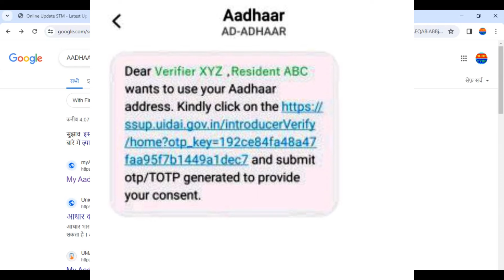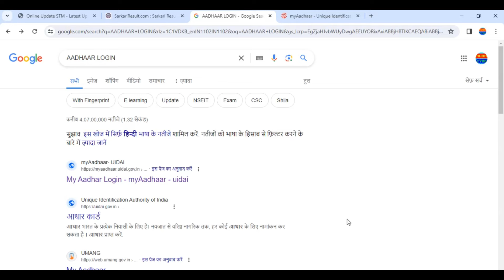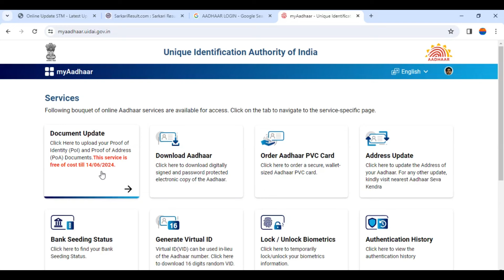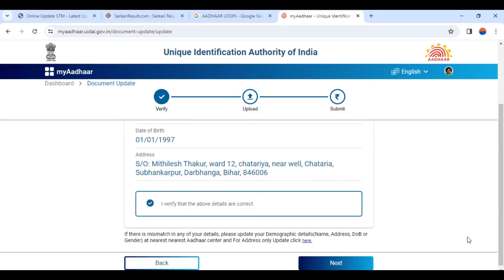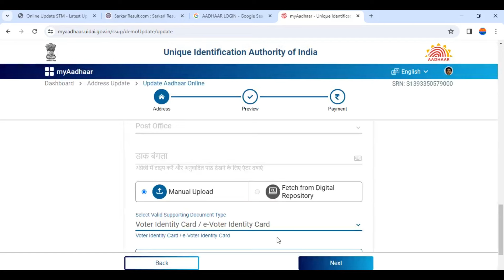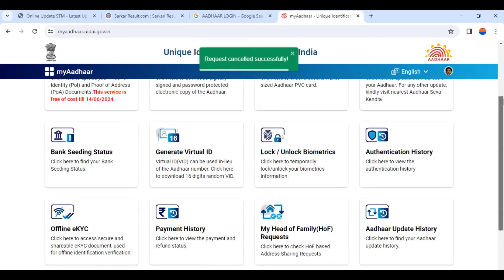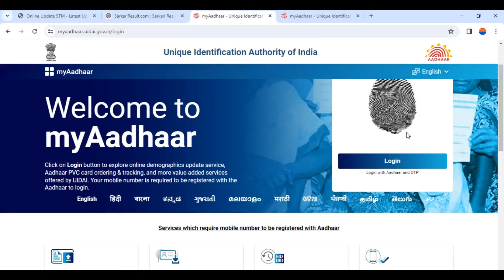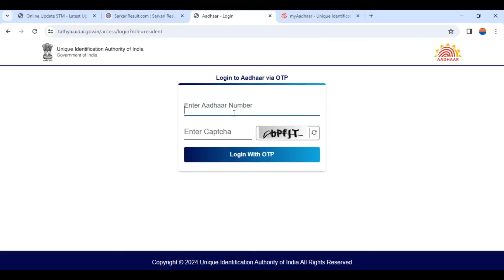Aadhaar Card Big Update 2024 | UpdateAadhaar Card Online 2024 | Aadhar document update kaise kare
Aadhaar Card Big Update 2024 | Update
Aadhaar Card Online 2024 | Aadhar
document update kaise kare|

How to update adhaar documents,
aadhar latest updates
how to change name in aadhar card 2024,